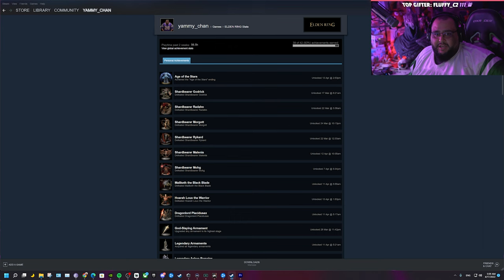YAMMY PLAYS Elden Ring part 47 Frenzied Flame